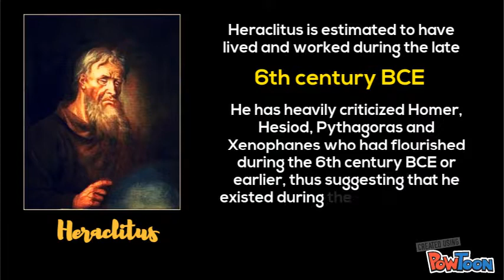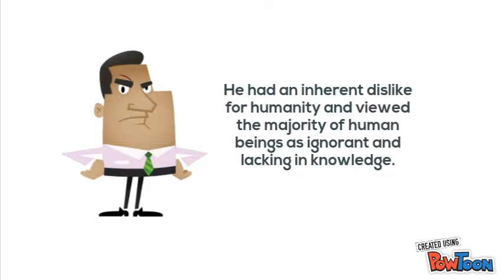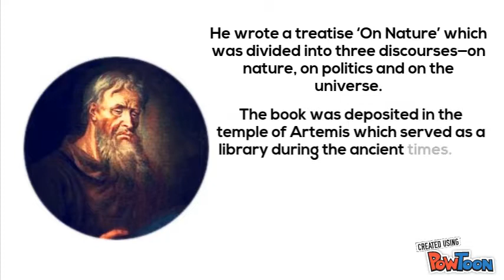HERACLITUS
Our video presentation about the biography of the philosopher Heraclitus. As a partial requirement to the Educational Psychology of my prof education subject.-- Created using PowToon -- Free sign up -- Create animated videos and animated presentations for free.  PowToon is a free tool that allows you to develop cool animated clips and animated presentations for your website, office meeting, sales pitch, nonprofit fundraiser, product launch, video resume, or anything else you could use an animated explainer video. PowToon's animation templates help you create animated presentations and animated explainer videos from scratch.  Anyone can produce awesome animations quickly with PowToon, without the cost or hassle other professional animation services require.